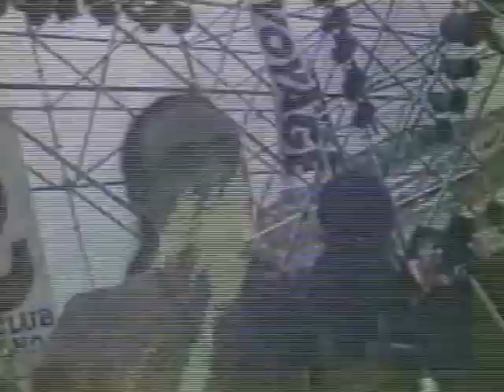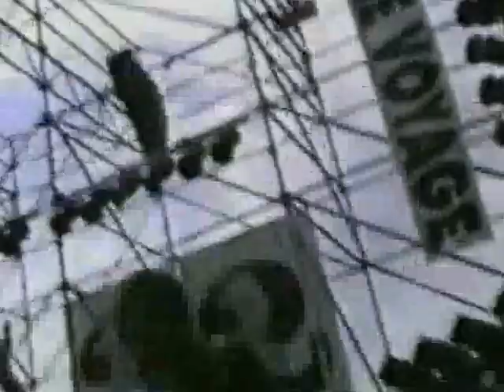Save The Planet |01| Mario Più & Franchino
Due Music Club (Cigliano) e Le Voyage (Torino) presentano SAVE THE PLANET '95 , il primo festival in Italia della musica house, techno-trance e progressive.
14 ore di musica e spettacolari performances.
Da lunedi 14 agosto 1995 h.14 a martedi 15 agosto alba.

Djs:
Mario Più & Franchino, Louisa Reeves, Massimino, Leo Mas, Gigi D'Agostino, Ricky Le Roy, Francesco Farfa, Mario Scalambrin, Mixo, Willow, Sergio Datta & Maurizio De Stefani.

Vocalist: Superpippo e Reverendo Yugo

Performances live: Taffy Louise Multimedia

AD: Giandino Cuccatto & Guglielmo Mazzia